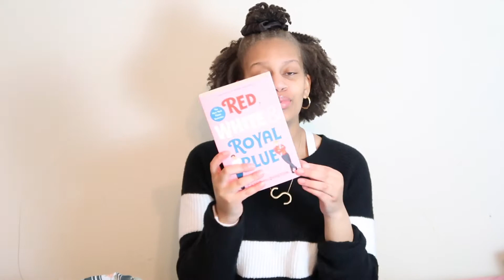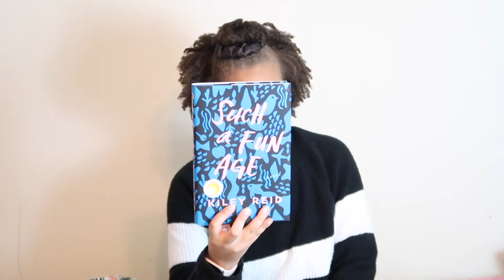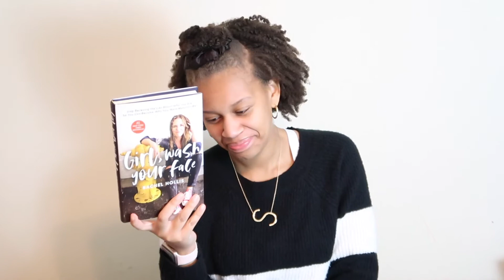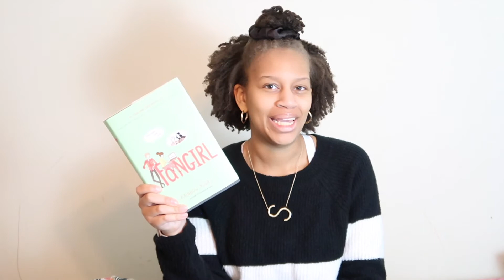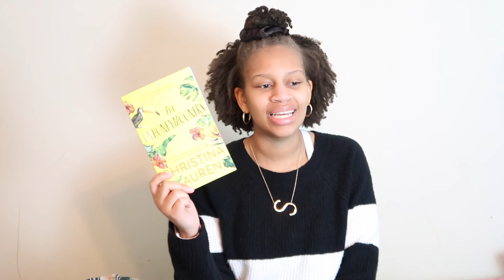My First Book Haul Ever| Unboxing | QaurantineHaul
First time I've ever bought so many books at one time. Book haul.. I think so. I'm super excited to get into these books. Pretty much books I'm reading in self-isolating/ quarantine. Please let me know what you guys are reading and if you've read any that I have.

Red, White, Royal Blue,
The Silent Patient
Such A Fun Age
Children